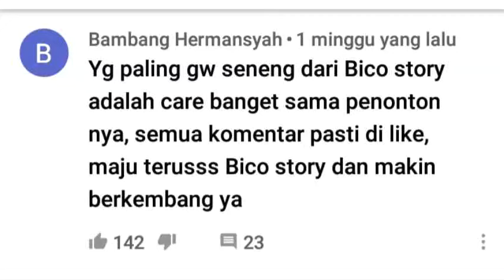Yg paling gw seneng dari Bico story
Press F for Bambang Hemansyah